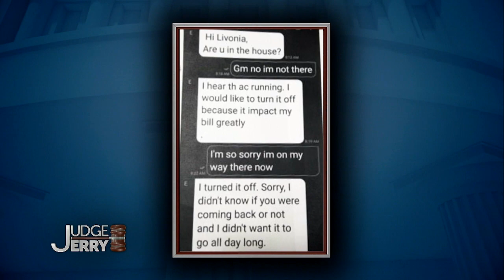"You're Crazy and YOU'RE the Liar!" | Judge Jerry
Pamela says Lavonia clogged up her driveway and didn't pay rent. However, Lavonia says Pamela made her life miserable with endless complaints!